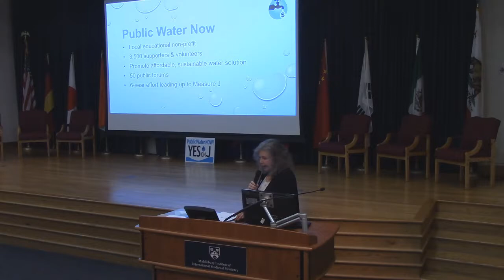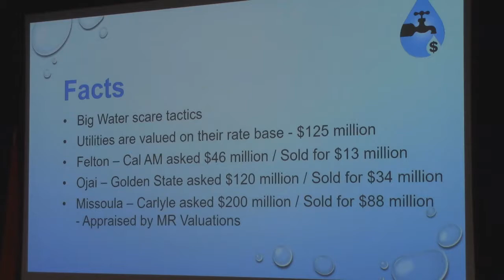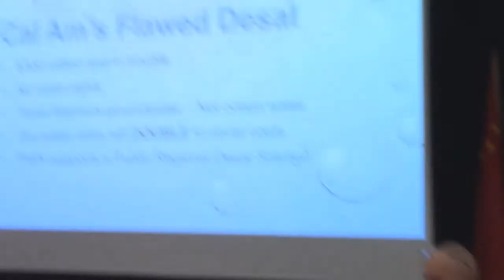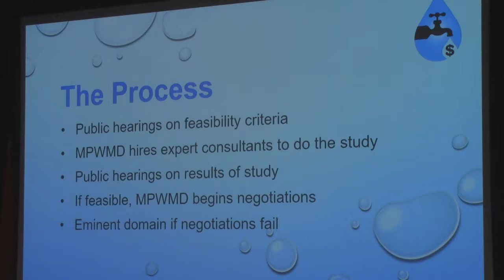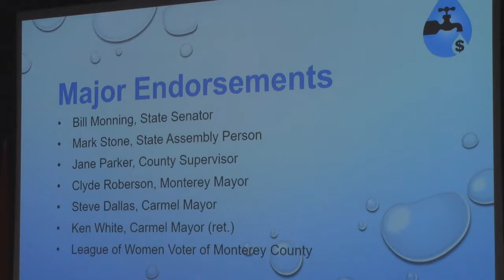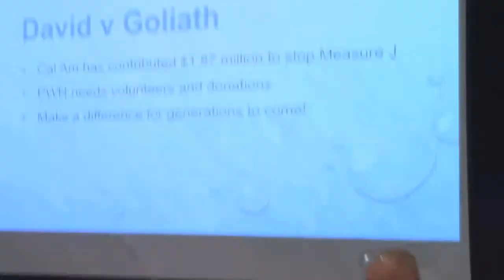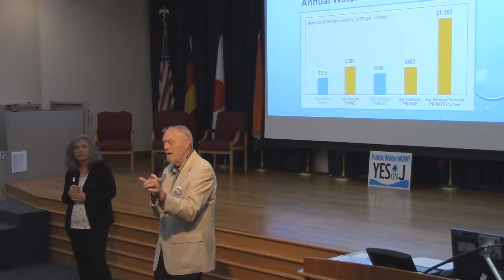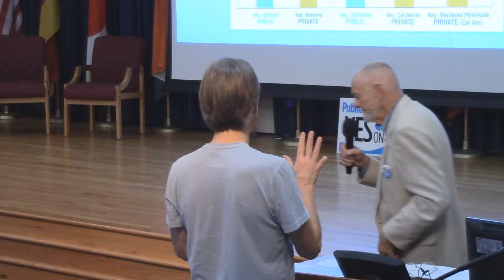Get the FACTS on Measure J- Irvine Auditorium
Speaker: PWN Director George Riley with Special Guests

Bill Monning, Mark Stone, MC WEEKLY all endorse a ☑️ Yes VOTE on J.

🔹What does Measure J really do?
🔹Cal Am lies and exaggerations aim to confuse.
🔹What are the benefits of community owned water vs. corporate owned water?
🔹How will what's "feasible" be decided and what happens after the feasibility study?
🔹What's the Water Management District’s record of success in the past 20 years, compared to Cal Am’s record of failures?
🔹Measure J does NOT interfere with Cal Am's proposed desal plant.
🔹This is NOT a blank check!

Irvine Auditorium at Middlebury Institute of International Studies
Monterey, CA